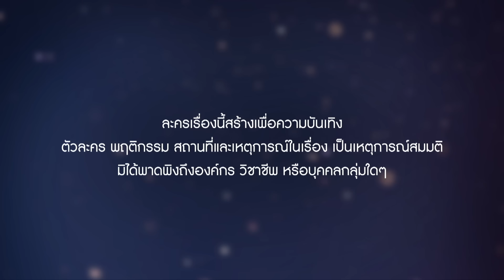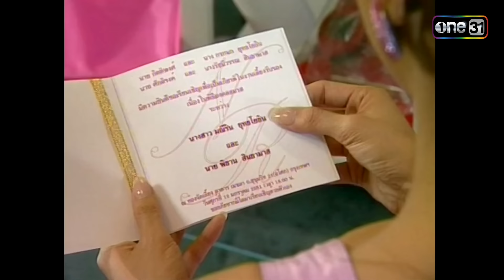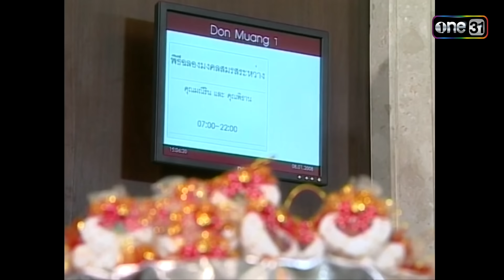สงครามนางฟ้า (รีรัน) | Ep.06 (1/2) | one31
ติดตามชม สงครามนางฟ้า ทุกคืนวันเสาร์-อาทิตย์ ทาง
📍 รับชมย้อนหลังแบบเต็มๆ ทุกวันอาทิตย์และจันทร์ เวลา 23:00 น. ทาง YouTube : ช่องone3

ริน (บี-น้ำทิพย์ จงรัชตวิบูลย์) สาวสวยสดใสเดินทางมาเข้ารับการฝึกอบรมสำหรับว่าที่พนักงานต้อนรับคนใหม่ของสายการบิน เมขลาแอร์ ในการฝึกอบรมอันหนักหน่วงทำให้รินรู้จักและสนิทสนมกับ หนุ่ย(หยวน-นิธิชัย ยศอมรสุนทร) ว่าที่สจ๊วตหนุ่มและ กิ๊บ(จุ๊บ-ภัทรา มั่นพิริยะกุล) สาวน้อยจอมเจ้าชู้ เพราะความสวยที่โดดเด่นของริน จึงทำให้หญิงสาวได้รับเลือกเป็นตัวแทนของรุ่นในการทำกิจกรรมต่างๆ อยู่เสมอ จนเพื่อนร่วมรุ่นบางคนแอบหมั่นไส้ริน โดยเฉพาะ หน่อย(ไอซ์-อภิษฎา เครือคงคา) หญิงสาวหน้าตาธรรมดา แต่มีผลสอบดีเยี่ยมได้เป็นที่1 ของรุ่น หน่อยอิจฉาที่รินมีความสวยเป็นอาวุธ ทำให้รินก้าวหน้าได้เร็วกว่าตน หน่อยจึงหาโอกาสกลั่นแกล้งรินเสมอตลอดเวลาในการฝึก

รินกับหนุ่ยได้ทำงานด้วยกัน ทั้งสองต้องเจอกับ จี๊ด(แจง-วราพรรณ หงุ่ยตระกูล) เพอร์เซอร์จอมเฮี้ยบ แต่ด้วยความน่ารักประกอบกับความมีน้ำอดน้ำทนของริน และความฉลาดเก่งกาจของหนุ่ย  ทำให้ทั้งคู่เอาชนะใจจี๊ดได้ในที่สุด วันหนึ่งในขณะที่รินกำลังเดินไปขึ้นเครื่องเธอก็ได้พบกับ อิน(ก้อง-สหรัถ สังคปรีชา) นักบินที่ 2 อินหลงรักรินตั้งแต่แรกเห็น แต่รินไม่ได้บินกับอิน เพราะเธอเป็นแอร์น้องใหม่ จึงได้บินแค่ในประเทศเท่านั้น หลังจากวันนั้นเป็นต้นมารินมักจะได้รับของขวัญน่ารักๆ ส่งมาให้ที่ทำงานเสมอ โดยที่รินก็ไม่รู้ว่ามาจากใคร

กิ๊บ พา หนิง(ป้อง-ณวัตน์ กุลรัตนรักษ์) นักบินที่ 3 สุดหล่อมาแนะนำให้รินกับหนุ่ยรู้จัก เพราะกิ๊บภาคภูมิใจมากที่ได้เป็นคู่ควงคนล่าสุดของหนุ่มเจ้าเสน่ห์อย่างหนิง แต่หนิงกลับสนใจรินขึ้นมาทันที ทำให้ชายหนุ่มอยากจะพิชิตใจของรินให้ได้ หนิงไปสืบถามข้อมูลของรินจากหน่อยน้องสาวของเขาซึ่งเป็นคู่แค้นคู่อาฆาตกับริน   หน่อยไม่ส่งเสริมให้พี่ชายจีบริน เพราะเธอเกลียดเพื่อนร่วมรุ่นคนนี้จับใจ